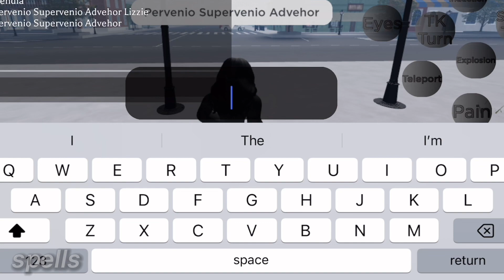DARK JOSIE SHOWCASE ON THE PROPHECY OF WITCHES ROBLOX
- in this video ill be doing a Dark Josie showcase in an new game called “Prophecy of witches” which is a tvd based game on roblox!